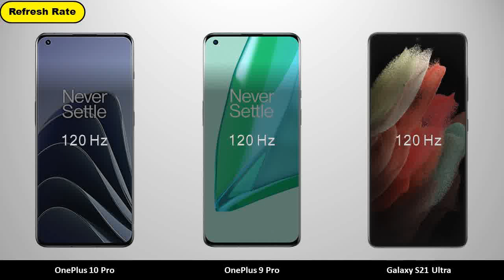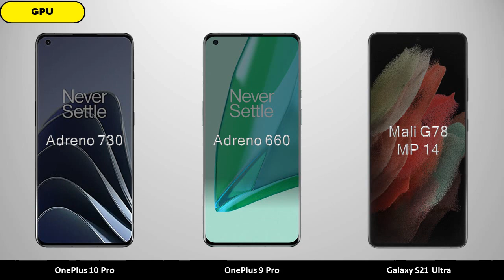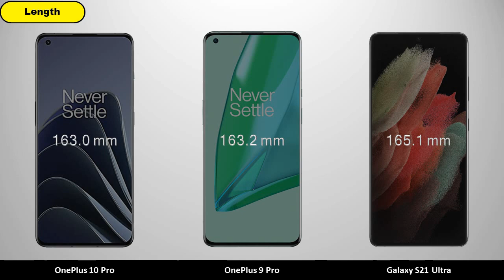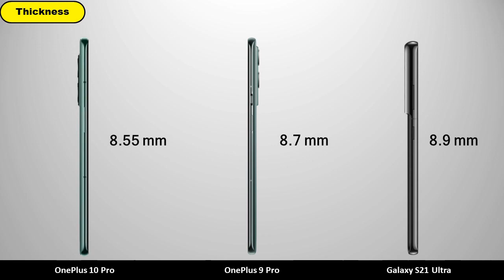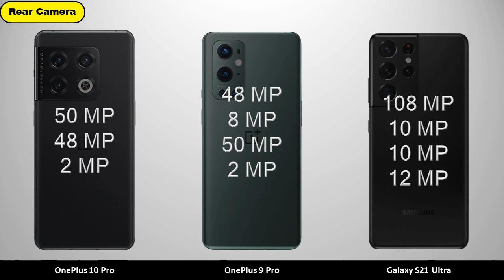OnePlus 10 Pro vs OnePlus 9 Pro vs Samsung Galaxy S21 Ultra